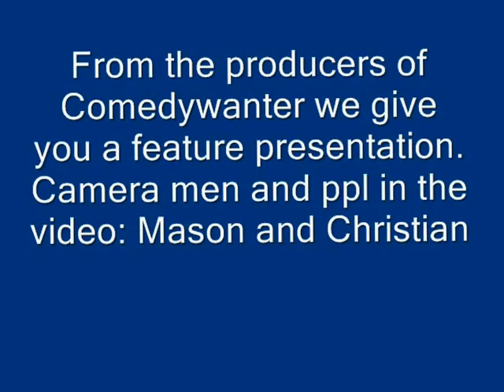A day at the park-NOT!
Me and my cousin